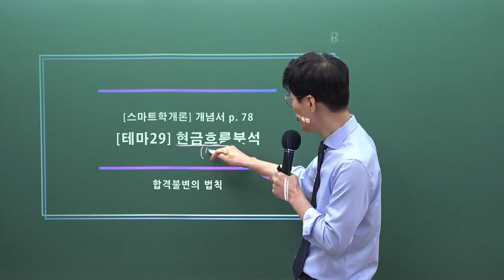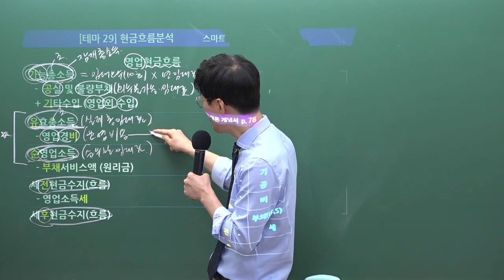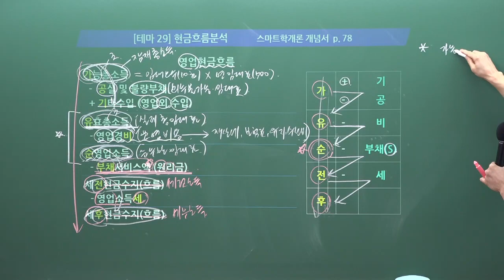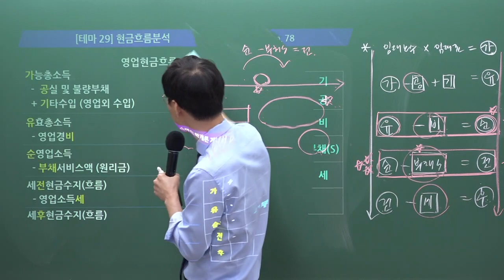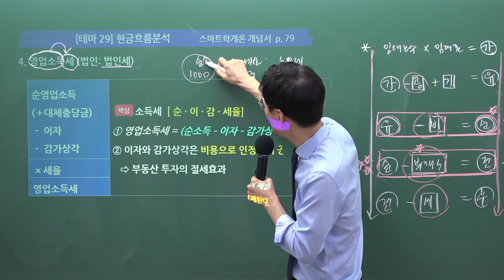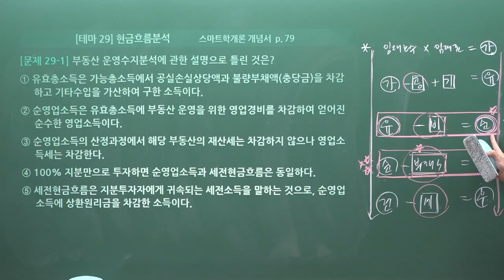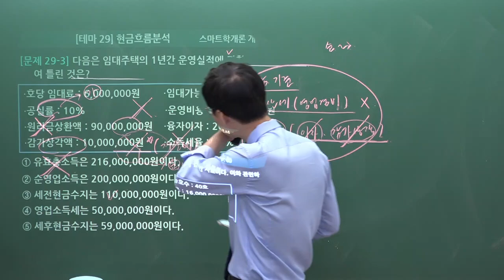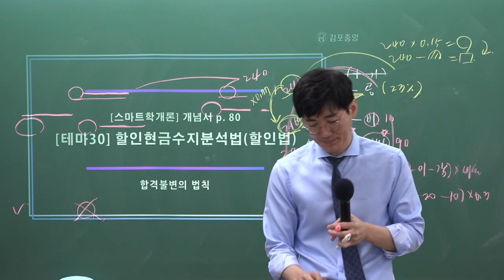[공인중개사학원 김포중앙] 스마트학개론 메가랜드 황재원교수님 "현금흐름분석"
34회 시험대비 스마트학개론 황재원교수님의 기본이론과정 "현금흐름분석" 강의 영상입니다.
기본부터 스마트하게 강의 해주시는 황재원 교수님의 강의로 시작부터 김포중앙하세요!

스마트학개론 황재원 교수님의 1~2월 강의는 [스마트학개론 개념서] 로 진행됩니다.